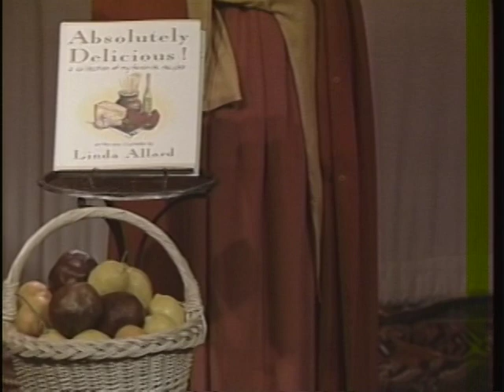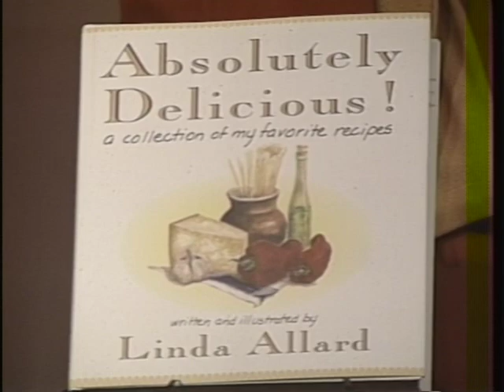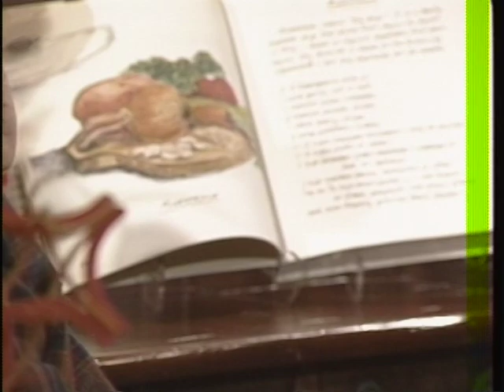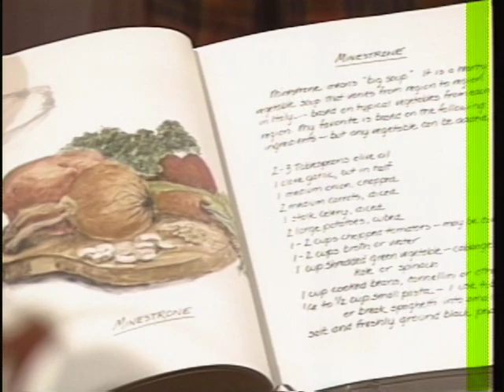Joan Quinn Profiles: Franco Columbu and Linda Allard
Joan Quinn interviews actor/director Franco Columbu and designer Linda Allard.  This show was produced March 17th, 1994.